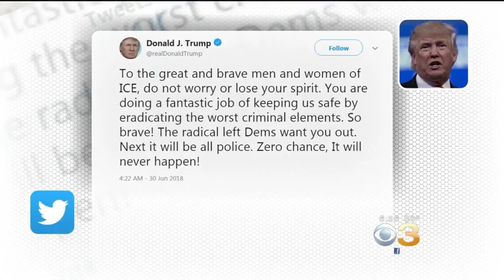'Don't Lose Your Spirit': President Trump Encourages ICE While Thousands Rally For Immigration Refor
Paula Reid reports.